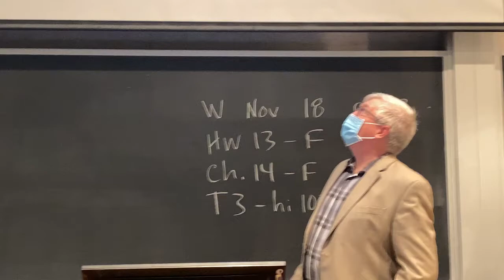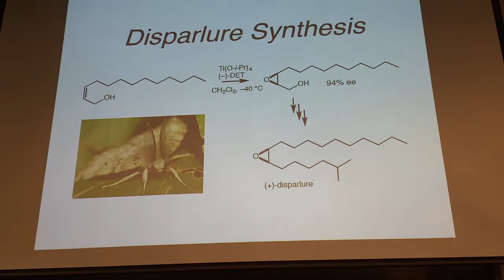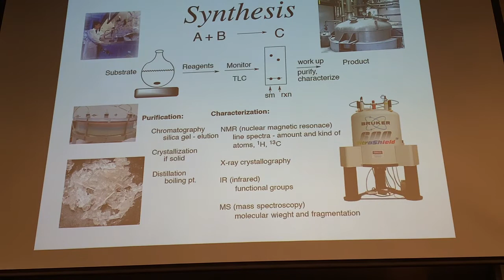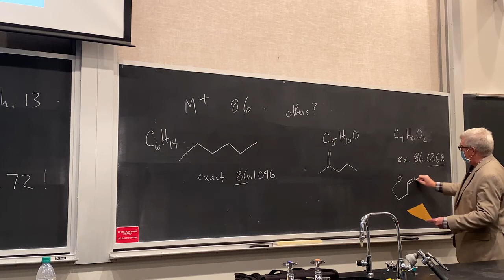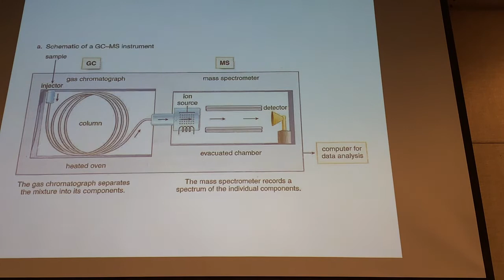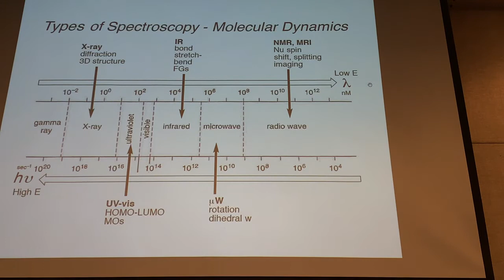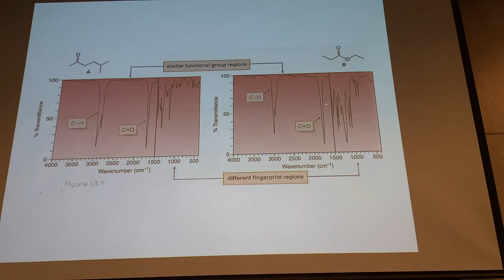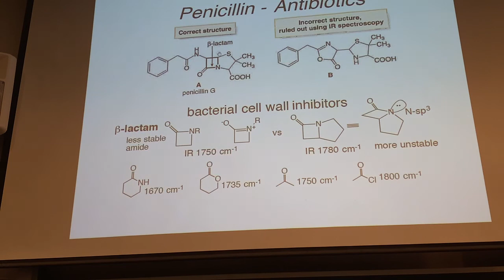OChem Mass Spec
OChemMassSpec